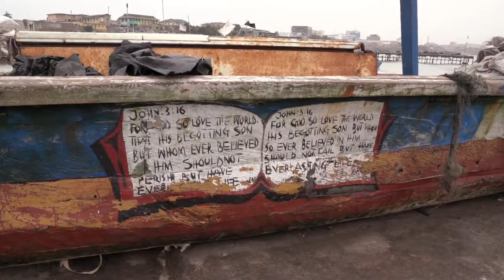Ghana Oratoř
Děti a mladí z Ghany... nejlepší je fotbal, jako ostatně všude jinde na světě.